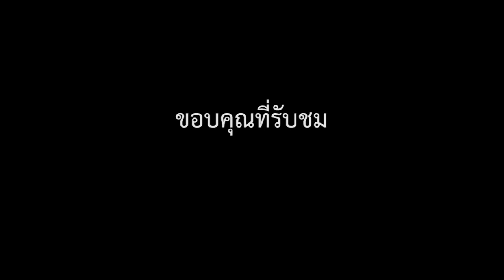มื้อเช้าเราพร้อม - สื่อการศึกษาสู่ท้องถิ่น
โดย นางสาวศิริพร เหมี้ยงหอม - นักศึกษาสาขาวิชาคอมพิวเตอร์ศึกษา